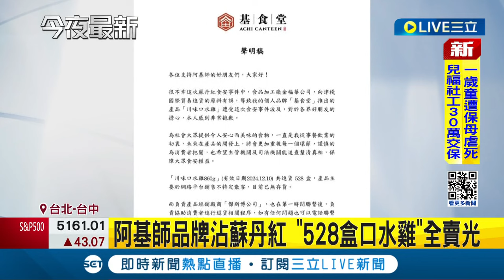警方上門未拿"拘票正本"逮人! 蘇丹紅主嫌當庭獲釋 蘇丹紅風暴影響再+1! 自創品牌沾蘇丹紅毒辣粉 阿基師回應: 非常抱歉│【LIVE大現場】20240313│三立新聞台